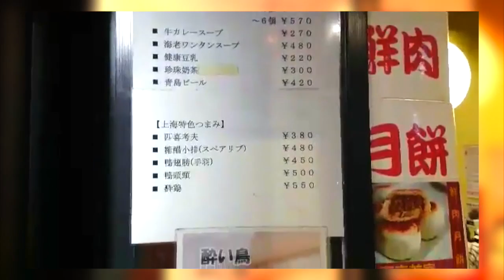的場シオリさん｜永祥生煎館＠池袋｜女子グルメ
「テイクアウトもできます。
店内でひとつひとつ手作りしています。
できたてあつあつで美味しいです♪」
Model：的場シオリさん😋
TODAY's Restaurant：永祥生煎館＠池袋🍴
詳細はコチラ👇